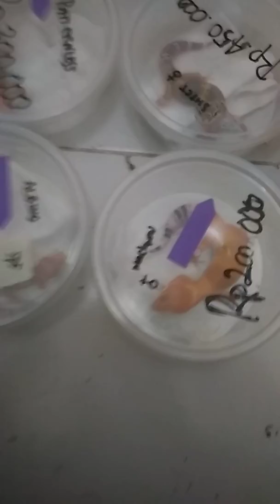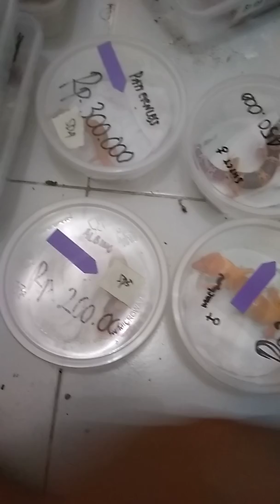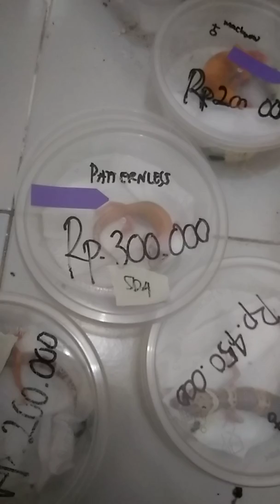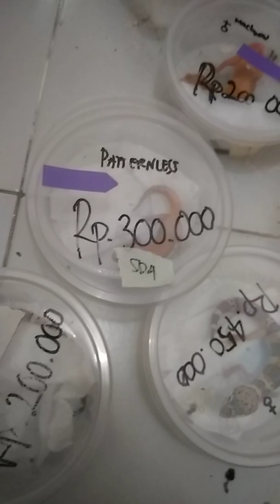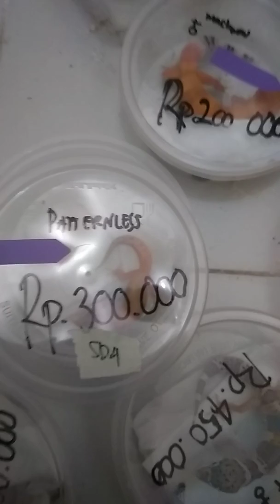Eps 10. Leopard gecko albino dan non albino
Yuk belajar vareng cara mmbedakan leopard gecko albino maupun non albino
Nb : maaf ya sering ada kotor2 an ga jelas gt soalnya pas bersihin kandang baru ada inspirasi buat bikin konten langsng take saat itu juga heheheh